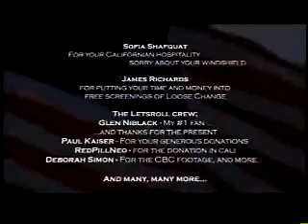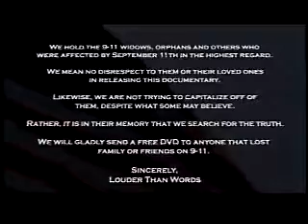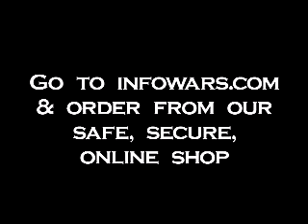Loose Change 2nd Edition Part 9 of 9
Loose Change 2nd Edition" is the follow-up to the most provocative 9-11 documentary on the market today. This film shows direct connection between the attacks of September 11, 2001 and the United States government. Evidence is derived from news footage, scientific fact, and most important, Americans who suffered through that tragic day. IT IS THE DUTY OF EVERY AMERICAN TO VIEW